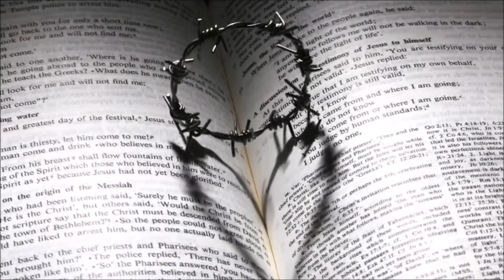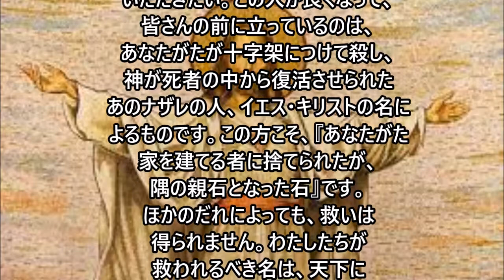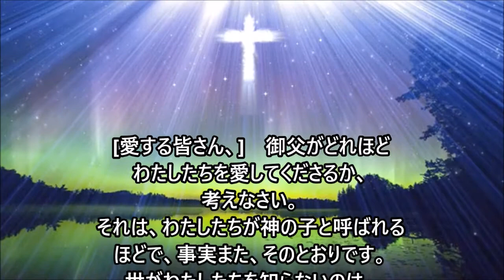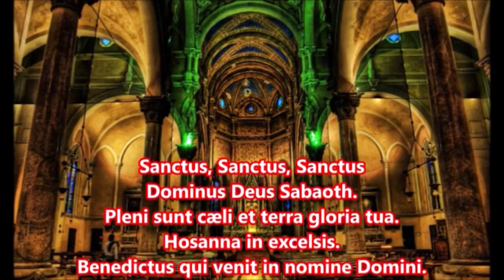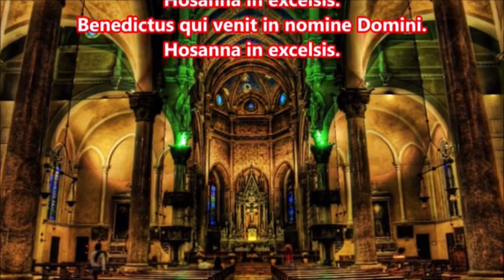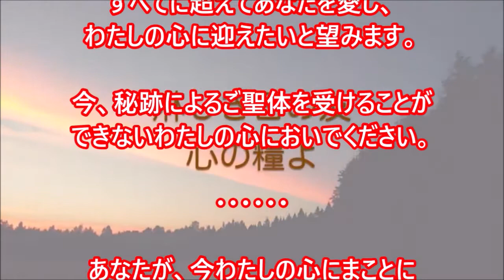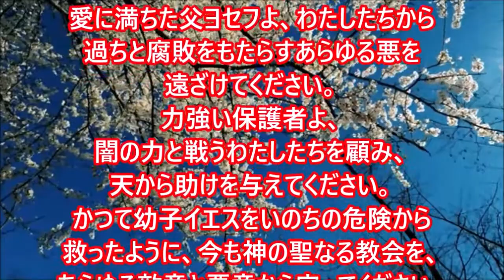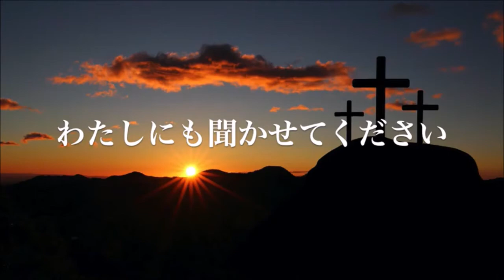ミサの歌と朗読、2021.4.25 (復活第4主日ーB年)